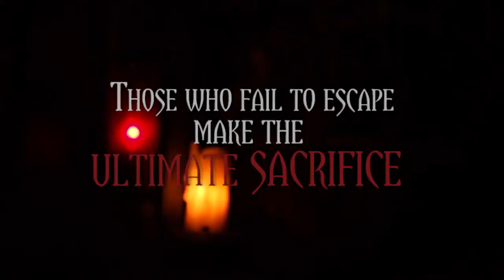HHN 27 | Dead Waters House Announcement Video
Announcement video for Dead Waters, featured at Halloween Horror Nights 27.

VIDEO OWNED BY UNIVERSAL ORLANDO
UNIVERSALORLANDO.COM